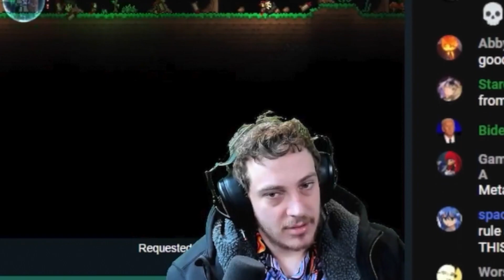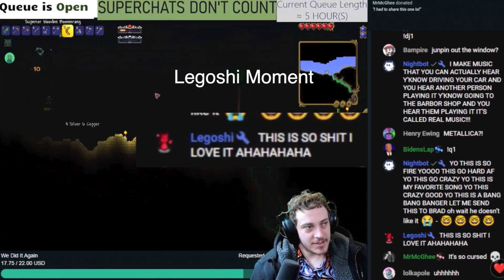Brad Taste In Music Listens To We Did It Again (Swizz Beatz, Metallica, Ja Rule)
Thanks to MrMcGhee ￼For Donating This Song When I Couldn’t, Enjoy :) Edited and Recorded By Me

From Paid Reaction Stream On Jan 16, 2023